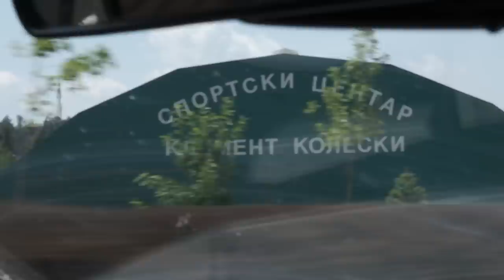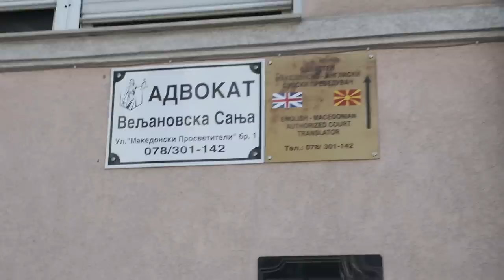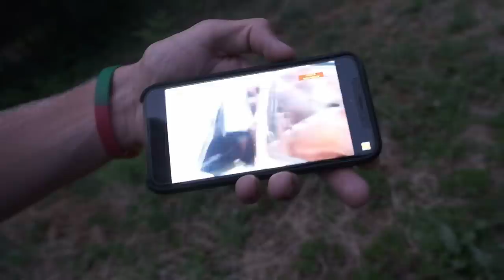Galvojom, kad pavyks.. Makedonija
Mano įranga👇
Turistinė: